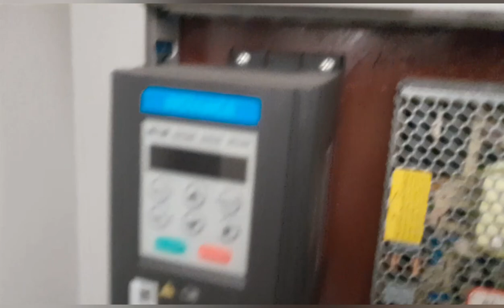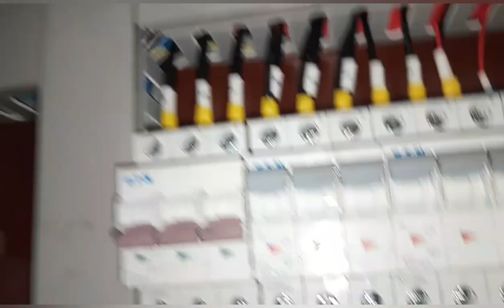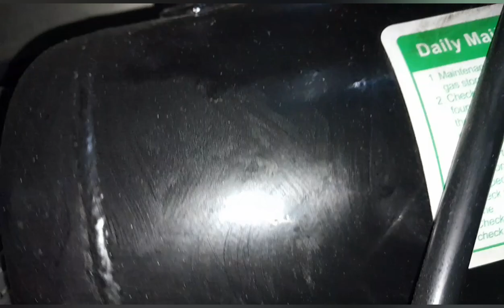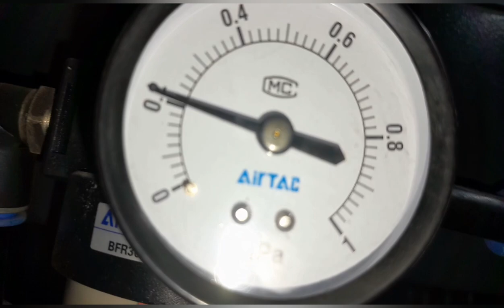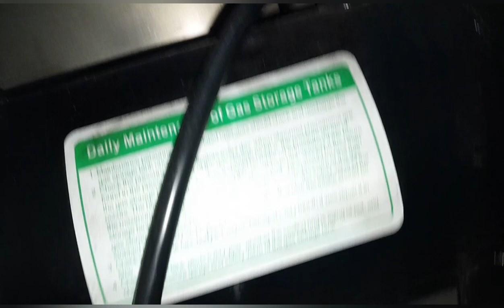PAPER DIE CUTTING MACHINE PREVENTIVE MAINTENANCE.PART1